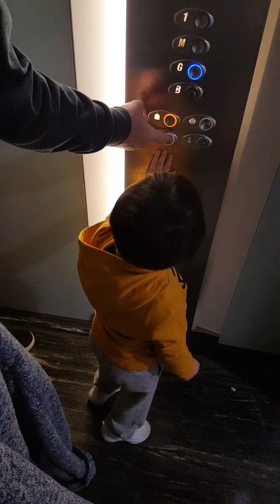"Early saturday morning, Its Jacob's very first football class! Yaahyy.....!!!💙😘🤗😍😊👼👪👋💕